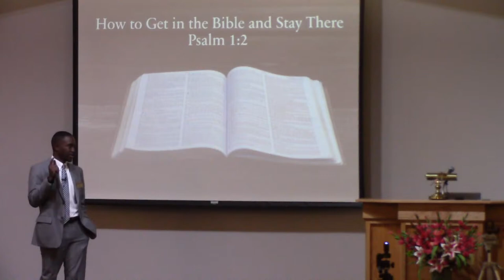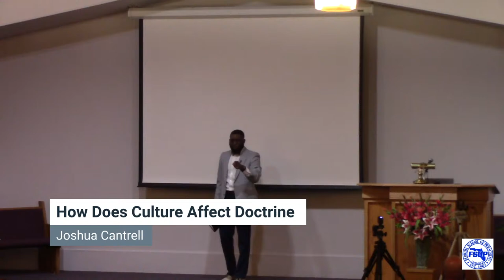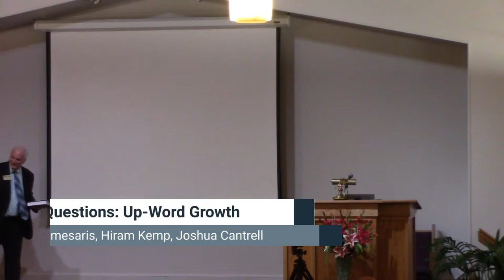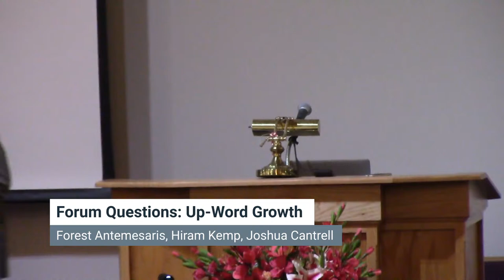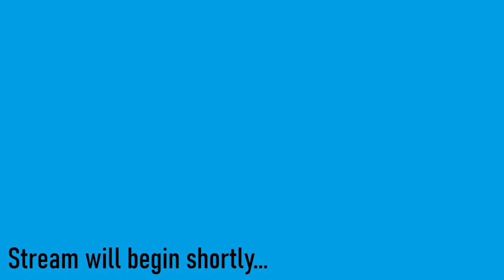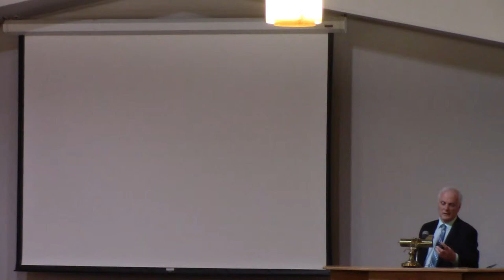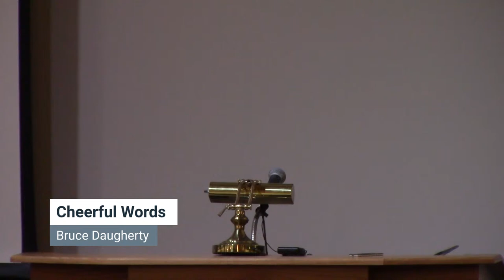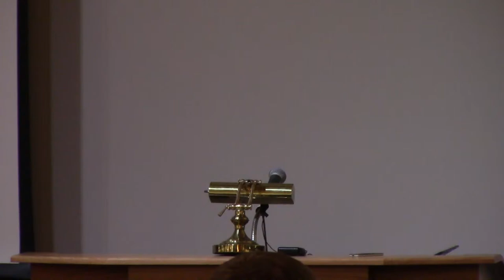FSOP 2021 Lectureship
God-Breathed Scripture